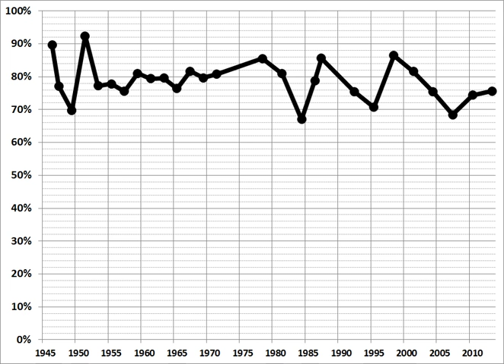Elections in the Philippines | Wikipedia audio article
This is an audio version of the Wikipedia Article:
Elections in the Philippines

SUMMARY
Philippine Elections are of several types. The president, vice-president, and the senators are elected for a six-year term, while the members of the House of Representatives, governors, vice-governors, members of the Sangguniang Panlalawigan (provincial board members), mayors, vice-mayors, members of the Sangguniang Panlungsod/members of the Sangguniang Bayan (city/municipal councilors), barangay officials, and the members of the Sangguniang Kabataan (youth councilors) are elected to serve for a three-year term.
The Congress or Kongreso has two chambers. The House of Representatives or Kapulungan ng mga Kinatawan has 292 seats as of  2013, of which 80% are contested in single seat electoral districts and 20% are allotted to party-lists according to a modified Hare quota with remainders disregarded and a three-seat cap. These party list seats are only accessible to marginalized and under-represented groups and parties, local parties, and sectoral wings of major parties that represent the marginalized. The Constitution of the Philippines allows the House of Representatives to have more than 250 members by statute without a need for a constitutional amendment. The Senate or Senado has 24 members which are elected on a nationwide at-large basis; they do not represent any geographical district. Half of the Senate is renewed every three years.
The Philippines has a multi-party system, with numerous parties in which no one party often has a chance of gaining power alone, and parties must work with each other to form a coalition government. The Commission on Elections (COMELEC) is responsible for running the elections.
Under the Constitution, elections for the members of Congress and local positions (except barangay officials) occur every second Monday of May every third year after May 1992, and presidential and vice presidential elections occur every second Monday of May every sixth year after May 1992. All elected officials, except those at the barangay level, start (and end) their terms of office on June 30 of the election year.